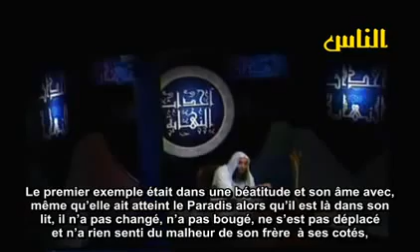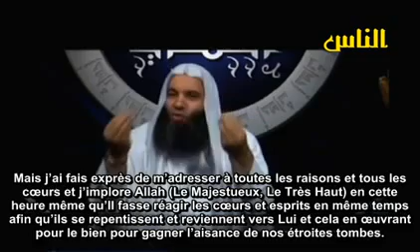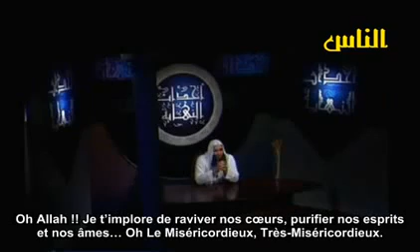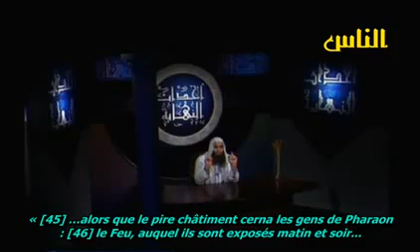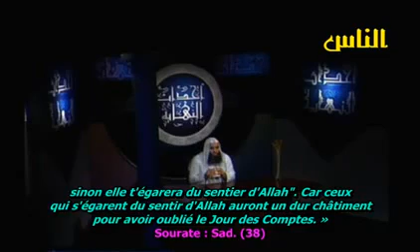Les Évènements de la Fin des Temps (Ep.5) : Le Convoi Funèbre [Partie 6]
Assalam `alaykoum wa rahmatou Allah wa barakatouh,

Dans le cinquième épisode, Cheikh Mohamed Hassan nous parle du "Convoi funébre".